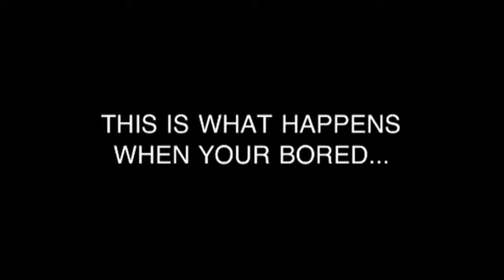What Sexy Looks Like: Boredom Takeover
I Was On Tagged And I Wanted To Show Ya'll What My Sexy Looks Like...